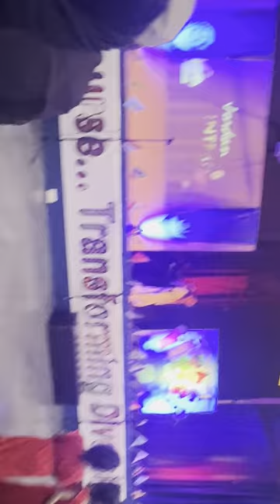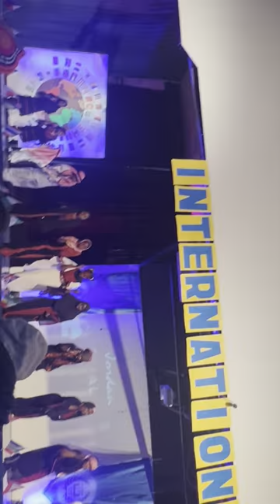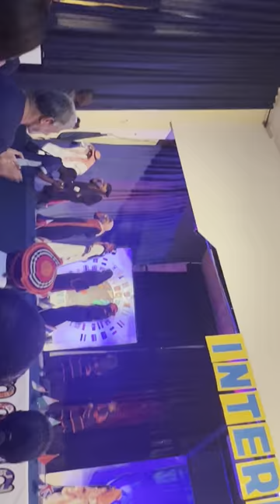Jordanian’s Performance Dance dabke دبكة أردنية في افريقيا دحية#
Jordanian’s_Performance_Dance at Internationl_day in Avi Cenna International school